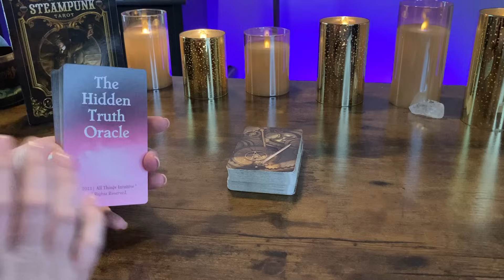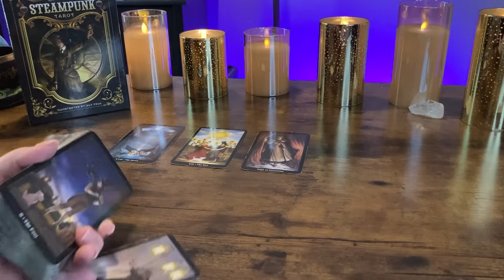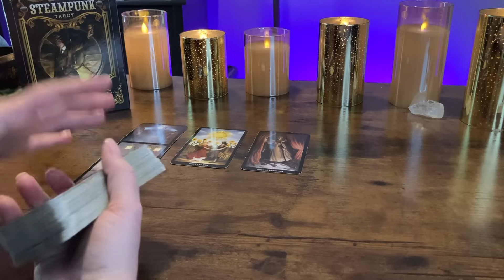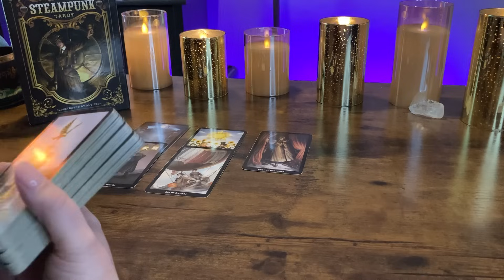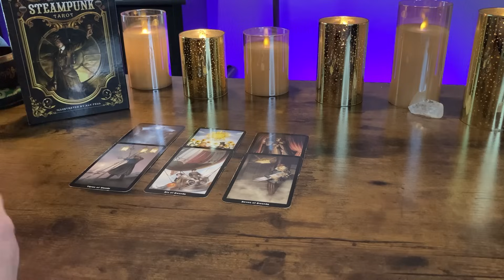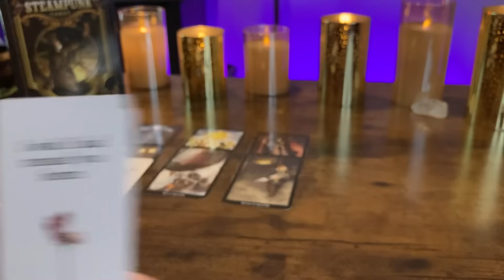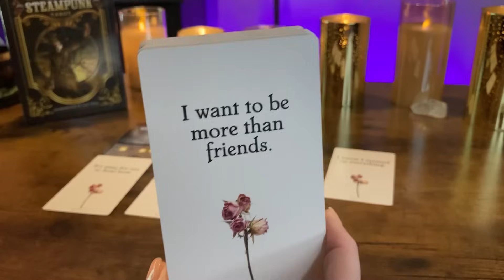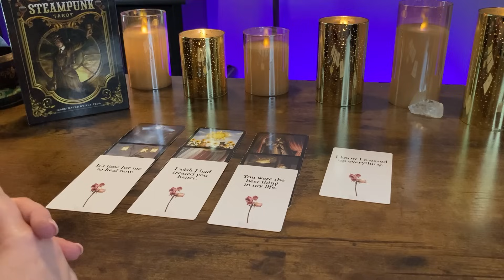TAURUS “This is what they’re HIDING from YOU” BONUS November 2023 Tarot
WEEKLY READINGS SCHEDULE:

TUESDAY: AIR SIGNS
WEDNESDAY : EARTH SIGNS
THURSDAY: FIRE SIGNS
FRIDAY: WATER SIGNS

TAROT DECKS:

ORACLE DECKS: